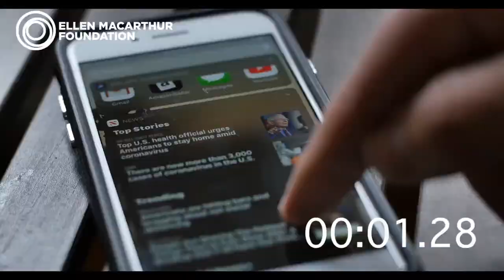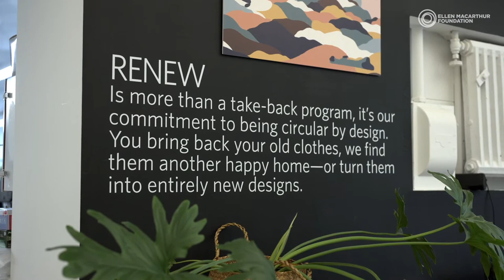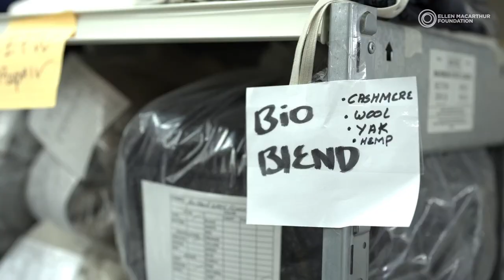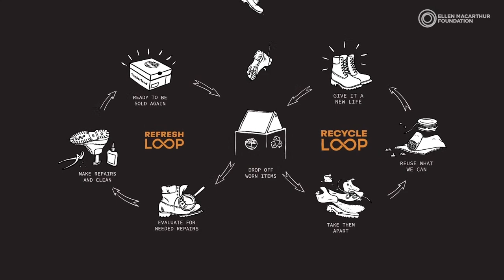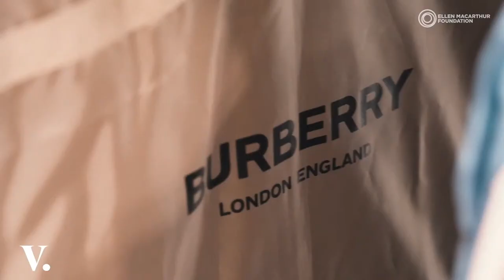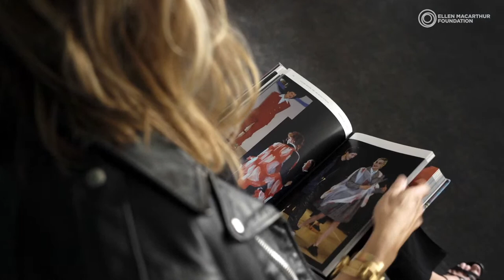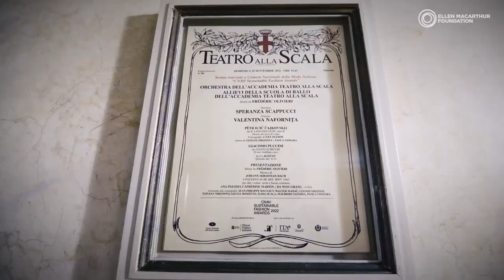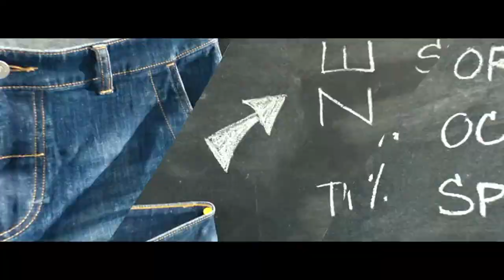Bringing the circular economy to the CNMI Sustainable Fashion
Join us as we delve into the world of fashion and head to the Camera Nazionale della Moda (CNMI) Sustainable Fashion Awards 2022, in Milan!

This year, the Foundation partnered with CNMI to bring circular design for fashion to the very top of the Italian fashion industry’s creative agenda and introduce the Ellen MacArthur Foundation’s Award for Circular Economy.

Highlighting the outstanding work of fearless circular design pioneers,  we’ll take you directly to the studios of  four nominees - Timberland, Nkwo, Vestiare Collective, and Eileen Fisher, before joining them in Milan to see them collect their Awards and celebrate the formidable efforts of all creatives driving an industry  fit for the future.